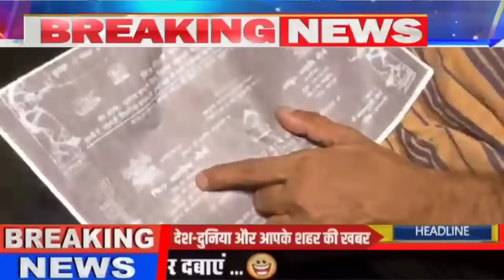Nextnews: MAURYA,JYOTI ALOK NEWS,JYOTI MAURYA, CBI,ED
Nextnews